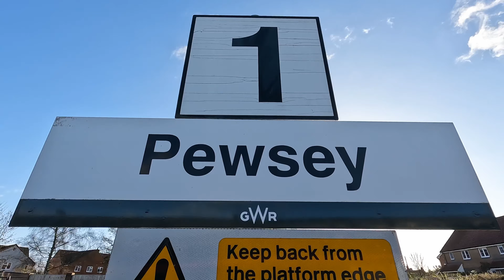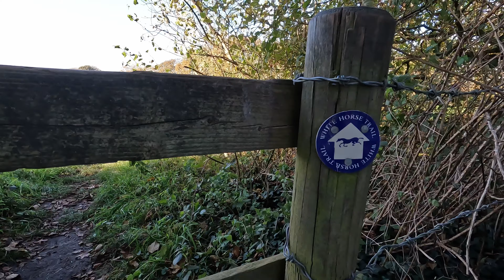Fondue in a Ditch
I found a nice ditch on a hilltop in Wiltshire and I made a fondue in it.

The particular ditch is part of some old earthworks atop Huish Hill, not far from Pewsey.

My take on fondue was a particularly British version - with cider in place of the usual white wine, and cheddar in place of the usual Swiss cheeses. Cooked in a billy can on a Honey Stove using BCB Firedragon gel fuel.

I of course also brought along a bottle of Gevrey Chambertin, for the tasting notes on that

After lunch I wandered over to West Woods to visit the standing stone there - I don't think it is very well know, I haven't seen it featured in anyone else's videos.

Chapters:

0:00 Intro
1:50 Walking to Huish Hill
5:55 Cooking a Fondue in a Ditch
13:04 Walking to West Woods
16:07 The Standing Stone in West Woods
18:27 Back to Huish Hill
20:22 Walking back to Pewsey
22:12 Outro